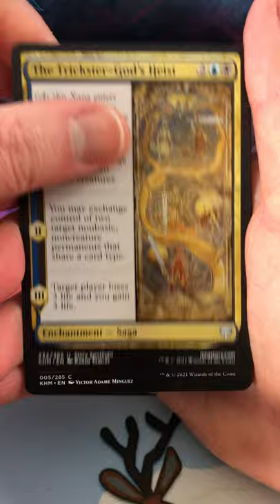MTG Kaldheim Pack Opening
Unpacking a Kaldheim booster pack